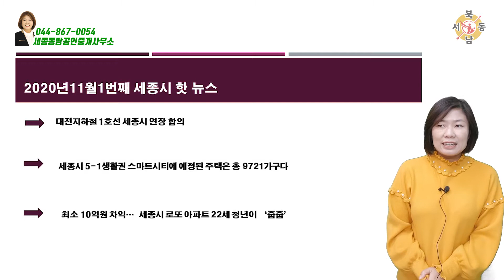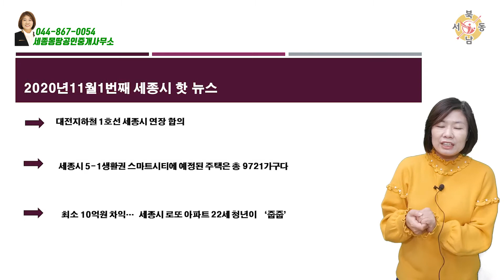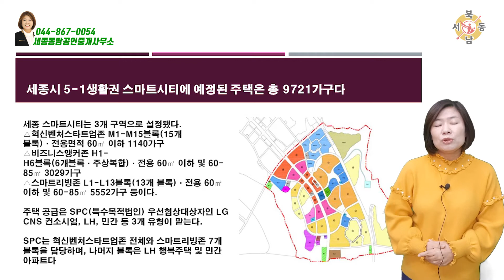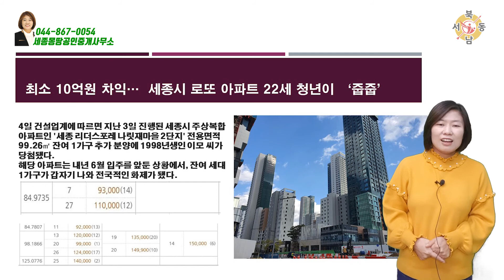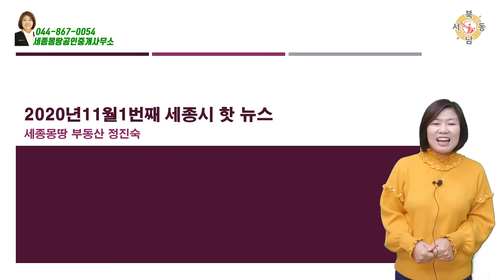11월 1일 대전세종 첫 주 주간소식_네오비동서남북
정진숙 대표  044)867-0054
             세종시 나성북로30, 119호

대전세종지하철1호선 연장
 5-1스마트도시 공급세대수
 나성동 리더스포레 25만명이 신청사연

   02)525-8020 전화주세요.